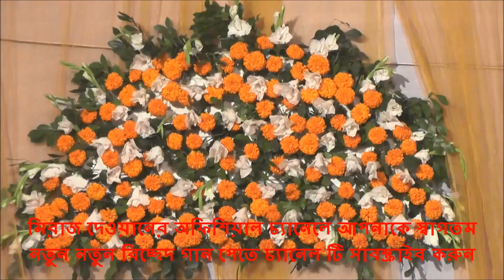মায়া রানীর এত জ্বালা কিভাবে সইবে। তার ওস্তাদ পাগল বাচ্চু এর কথা স্মরণ করে বিরহে গাইলেন আর কতো জ্বালা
গানঃআর কতো জ্বালাবি রে আমারে।
শিল্পীঃ মায়া রানী।